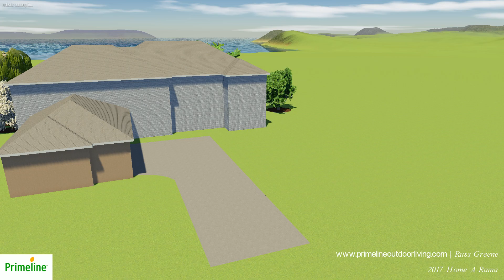Primeline Outdoor Room Design - Home A Rama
Trademarked by Primeline Outdoor Living